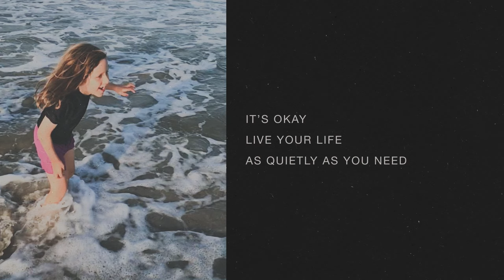Denison Witmer - It's Okay to Live a Quiet Life (For A)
Film Credit: Denison Witmer
Editing/Rendering: Amy Philip (amyphilip.co.uk)

Lyrics:
It’s okay to live your life as quietly as you want
It’s okay to disappear for awhile if you need
You don’t have to prove a thing to yourself or anyone
You don’t have to prove a thing

It’s okay
live your life
As quietly as you want

It’s okay
live your life
As quietly as you need

Maybe you should let go
Fall free